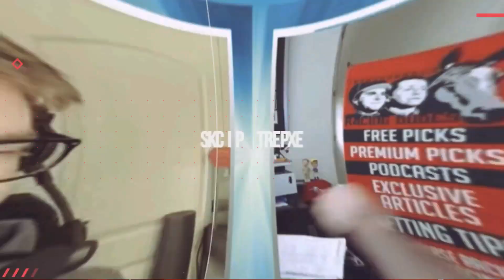SANTIN Gets Grade 1 Win Over Joke Of A Turf Course | 2022 Arlington Million Replay & Reaction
The Racing Dudes react to Santin winning the 2022 Arlington Million (G1) at Churchill Downs. All focus leading up to and after the race, however, was the terrible condition of the turf course. What did YOU think about it?